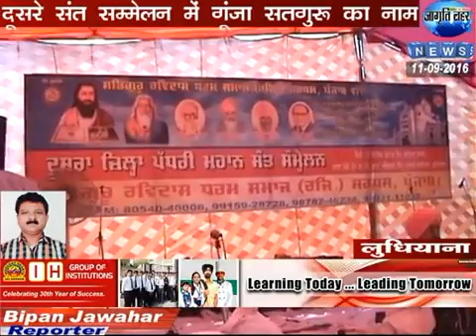Sri Guru Ravidass Sant Samelen held in Ludhiana